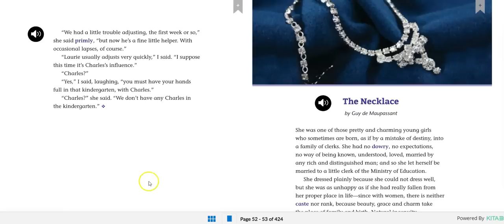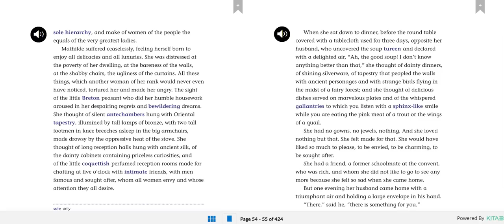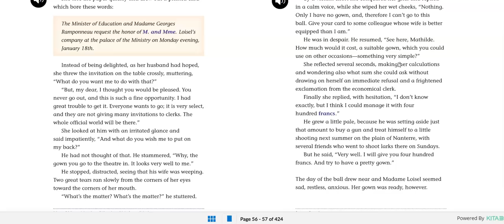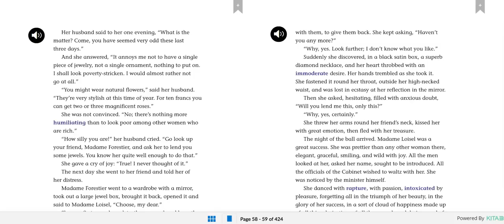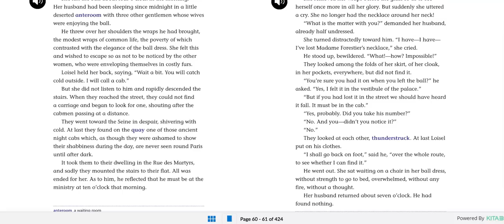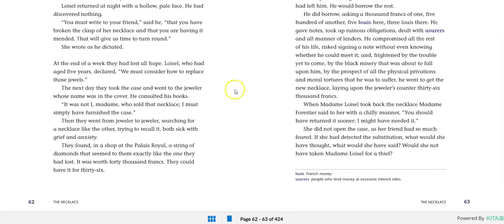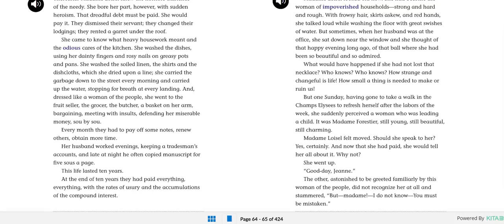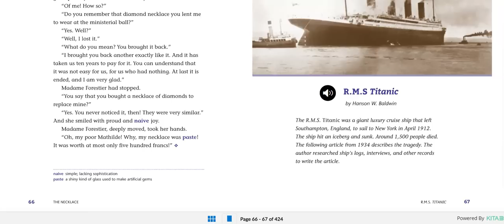Lessons 2.04 and 2.05: The Necklace (A) and (B)